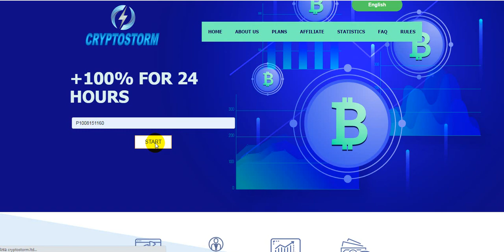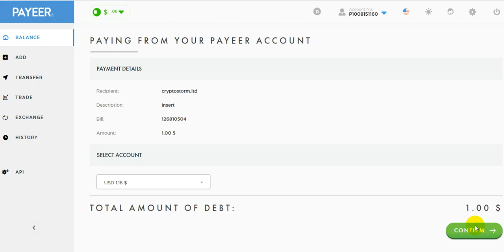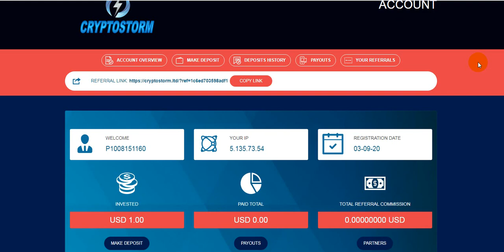Cryptostorm.ltd New Double +100% IN 24 HOURS New Doubler MiningSite 2020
📥 Min Invest :
      ◾️ BTC : 1$ BTC
      ◾️ DOGE : 1$ DOGE
      ◾️ LTC : 1$ LTC
      ◾️ PM/ PAYEER : 1$ USD
✅ AUTOMATIC WITHDRAWAL
🔎 Status : Paying 😍